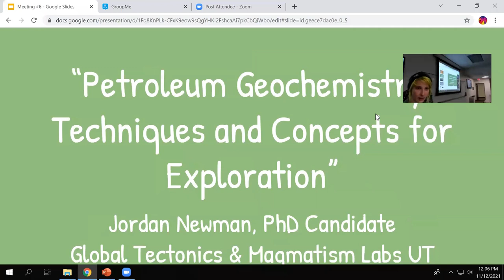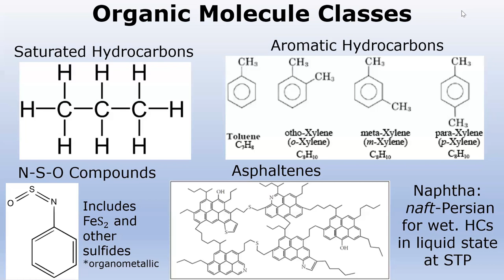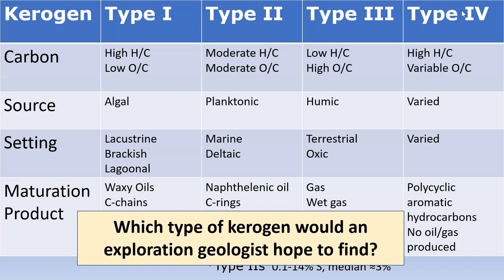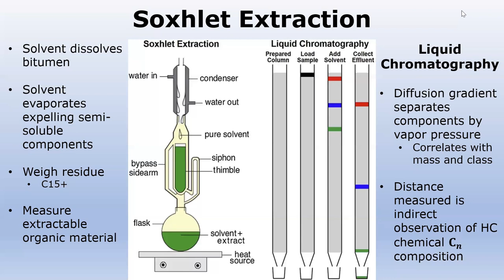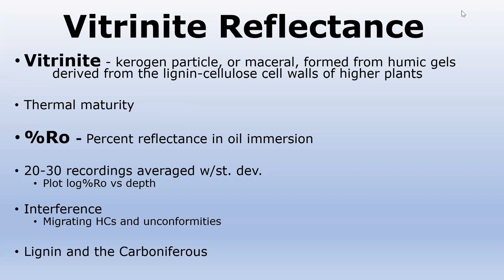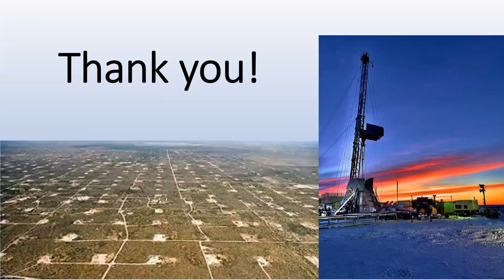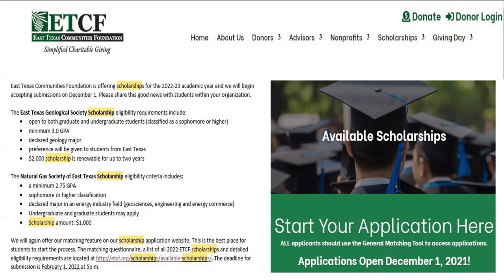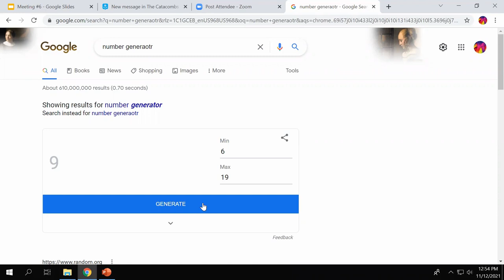Jordan Newman Presents "Petroleum Geochemistry: Techniques and concepts for Exploration"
Jordan Newman Presents "Petroleum Geochemistry: Techniques and concepts for Exploration" at the Sixth UTD GeoClub meeting!